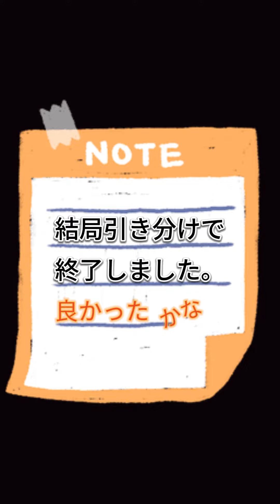【あおもりホタテどっとこむ】ホタテとカニのバトル！勝利はどっちだ？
皆さんこんにちは！あおもりホタテどっとこむです。
青森県野辺地町から陸奥湾でとれた美味しい海産物を配送しています。

普段見ることができないホタテとカニのバトル。できればどちらも敗北してほしくないと思いながら見守るなか、ほっこりな展開になりました。
カニがいい味だしてます🦀

このチャンネルでは、何気ない漁師たちの日常やとれたての海産物、調理方法のなど様々な動画を配信していきたいと思っています。動画配信についてはまだまだ初心なので、温かく見守っていただけると幸いです。

あおもりホタテどっとこむ

ホームページでは新鮮なホタテやカニなどをネット販売しております。

関連

〇株式会社東京不動産バンク
　不動産コンサルティングを主な仕事として活動しています。
　詳しくは下記のホームページからご確認ください。

　SNSのチェックも是非ぜひよろしくお願いします。

〇簡易宿所「松ノ木ハウス」
　青森県野辺地町の長期滞在者向け宿泊施設で、2024年1月9日オープン予定です。株式会社東京不動産バンクのチャンネル内でリノベ前の動画を公開しています。リノベ後、オープン前の動画も順次投稿予定なのでお楽しみに。
詳細が気になる方は下記のホームページをご確認ください。

〇白鳥
　株式会社東京不動産バンク・あおもりホタテどっとこむのメンバー白鳥のSNSです。YouTubeやInstagramなどで何気ない日常からちょっとした豆知識、イベントや広告など幅広い投稿をしています。